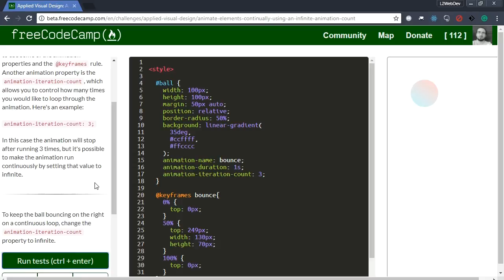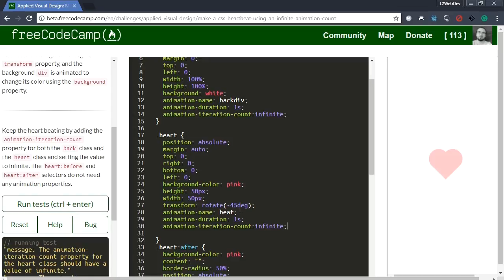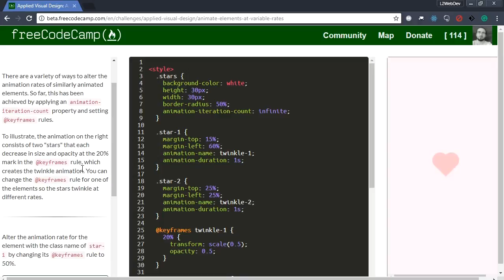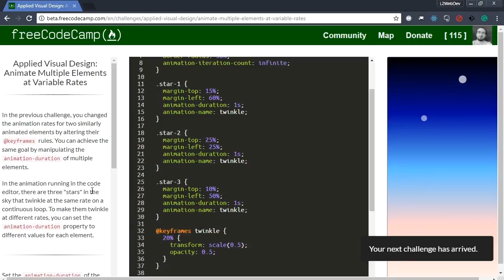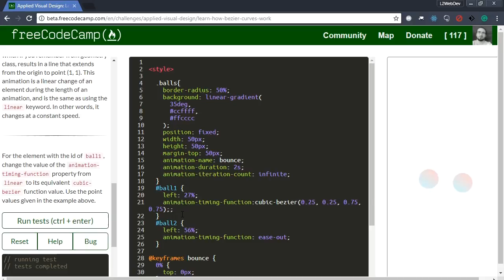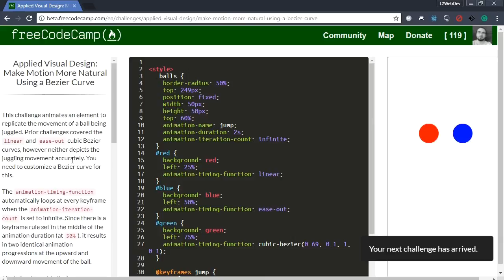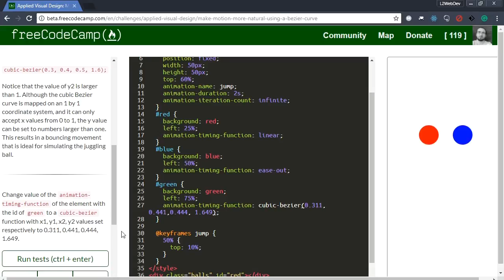FreeCodeCamp Walkthrough Applied Visual Design Pt.17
This channel is code vlog for my journey to becoming a Full-stack Web Developer.

I am going to complete all challenges on FreeCodeCamp and do all Project, also I will add Tutorials for things I think are important for Web Development.

 Finishing Applied Visual Design :D